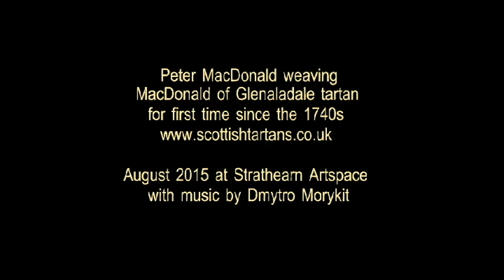Weaving MacDonald of Glenaladale Tartan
Peter MacDonald of recreates and weaves on an old handloom, the MacDonald of Glenaladale tartan, which hasn't been woven since the 1740s. This was made into a kilt for his son's wedding. Two pieces of music from Dmytro Morykit's 'Glen Suite' are used to creative effect with the film.